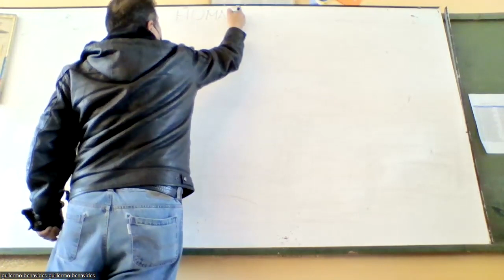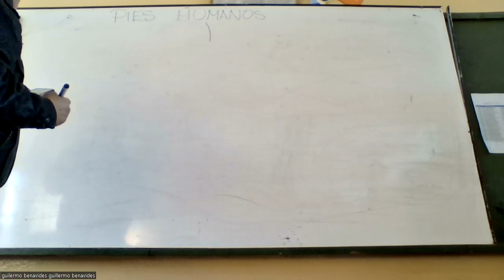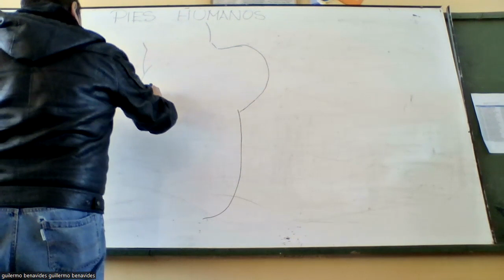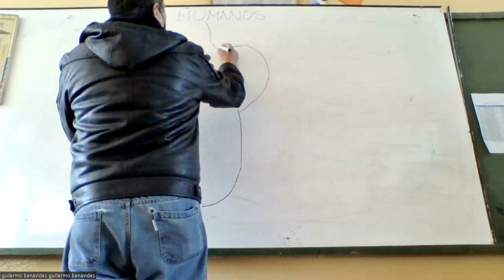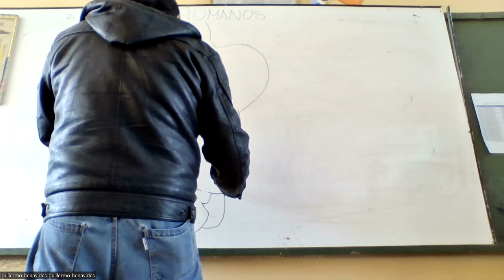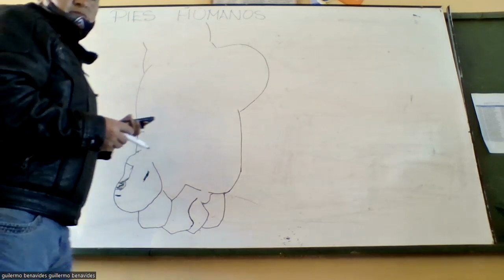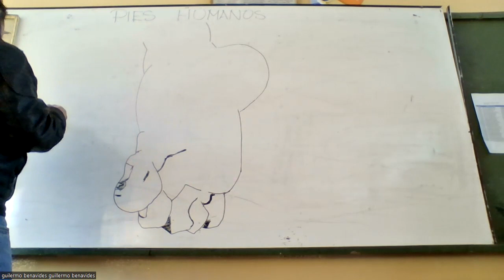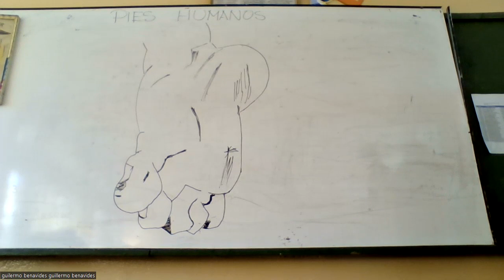PIES HUMANOS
SÈPTIMO AÑO DE EDUCACIÒN BÀSICA